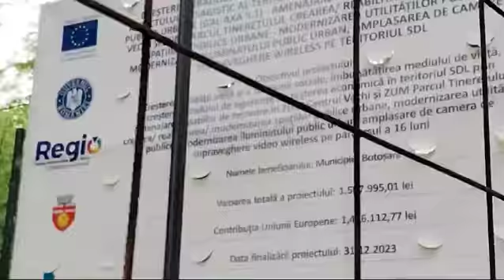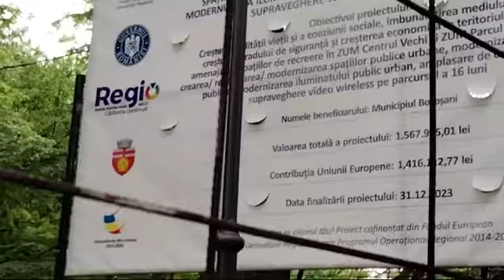Dacă nu e gata înainte de alegeri, sigur se asfaltează, măcar.